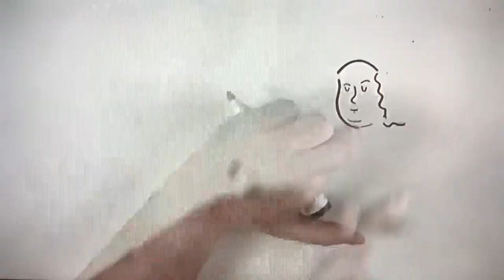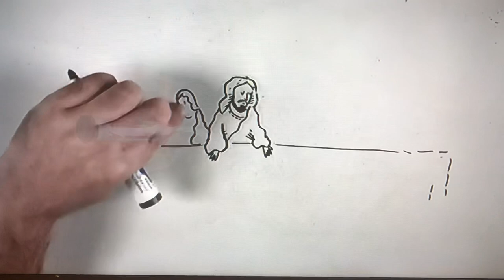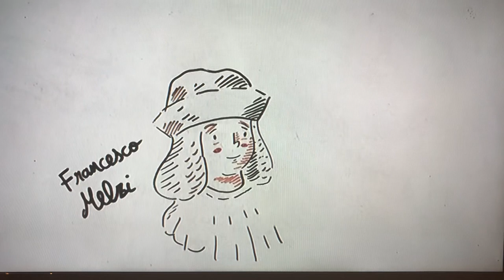Vida de Leonardo Da Vinci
Chihuahua Mayo 2019